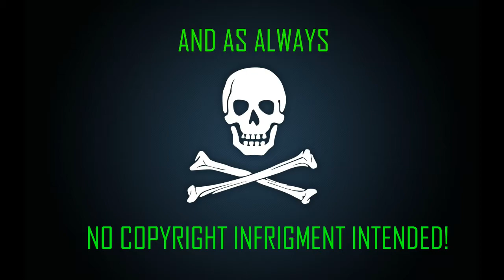[HD] QUICK ANNOUNCEMENT ABOUT THE NEXT SERIES - MW3 EP06 : AMNESIA A MACHINE FOR PIGS COMIN' OUT!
--READ--
THIS IS A VERY SHORT ANNOUNCEMENT, AMNESIA A MACHINE FOR PIGS
WILL BE THE NEXT SERIES, STARTING FROM TOMORROW.
WATCH ME FAILING AT Modern Warfare 3!

-you can find my pc specifications on my channel description

LIKE this video, if you enjoy how I play
COMMENT, if you want to tell me something
ADD ME ON STEAM, if you want to play with me, or suggest me a game